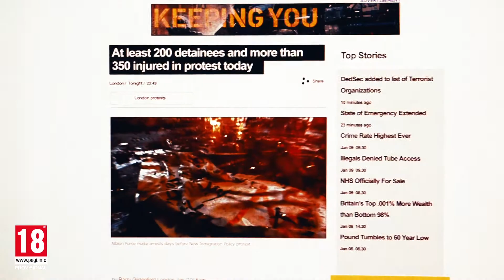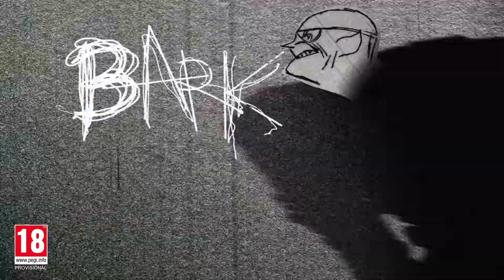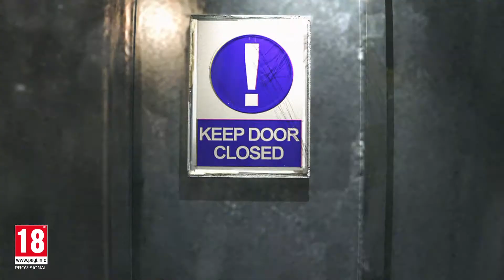Watch Dogs: Legion - MAGYAR feliratos "Tipping Point" cinematic trailer | GameStar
Cinematic trailert villantott a Ubisoft Forwardon a Watch Dogs: Legion.
Megjelenés: 2020. október 29.